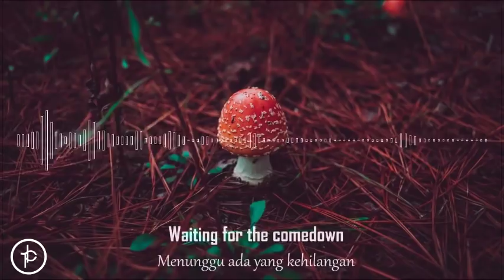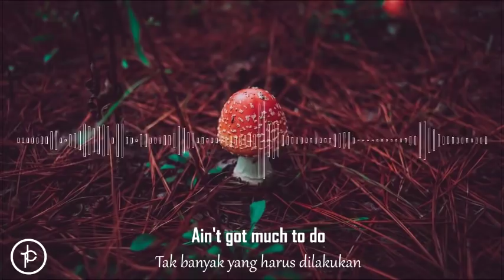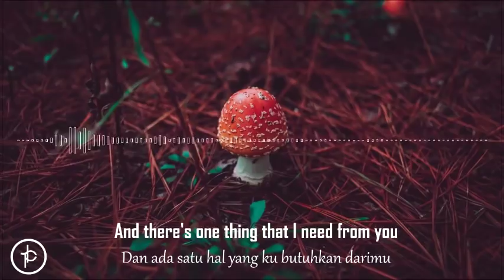Jeremy Zucker - Comethru (Lirik dan Arti | Terjemahan)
Jeremy Zucker - Comethru (INDONESIA)

Directed & Produced by Ben Schmidt